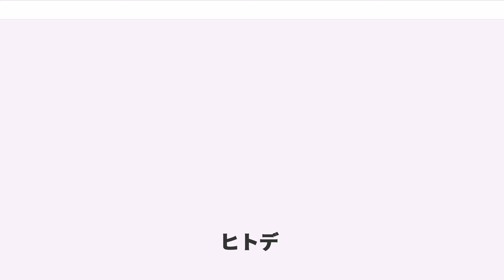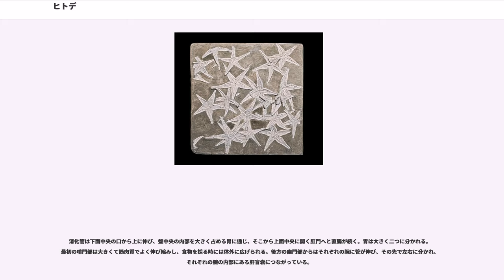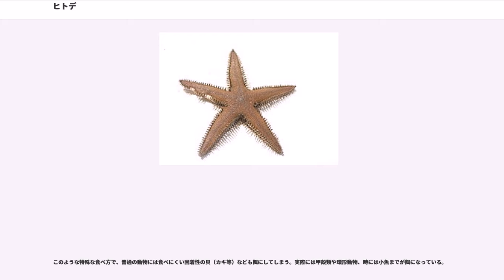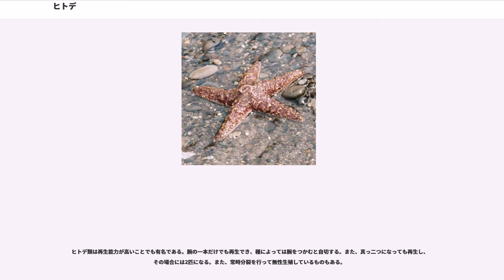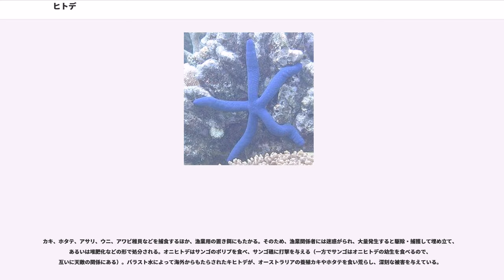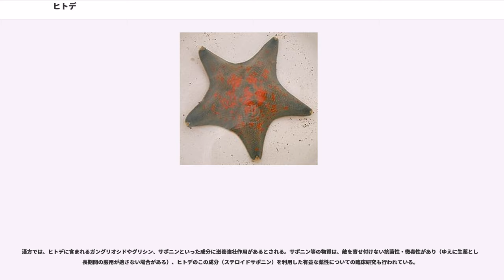ヒトデ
ヒトデ（海星、人手、海盤車）は、棘皮動物門ヒトデ綱（海星綱、）に所属する動物の総称。

星型（多くは五芒星形）をした生物で、現在人間が用いている星型や星マーク（☆・★）の元となった。「ヒトデ」という和名は、そのヒトの手を意味する、英語では「starfish」（星の魚）あるいは「sea star」（海の星）、フランス語では「étoile de mer」（海の星）、ドイツ語では「Seestern」（海の星）など、多くの言語で星にちなんだ名で呼ばれている。

多くは5本、あるいはそれ以上の腕をもち、この腕の腹側に並んだ管足を使って自由に移動する。

腹側中央に口がある。肉食で、貝や死んだ魚などを食べる。

一部分が切除などによって失われたときに再生をする。

また、自発的に体部を分断し、各分体を再生させることにより増殖（分裂・自切）する種も存在する。

ヒトデの大きさは、「輻長（ふくちょう）」（中心から腕の先までの長さ）であらわす。

偏平で、五本の腕のあるいわゆる星形の体をもつ。ただし、腕の数には変化があり、種類によってはその数を次第に増やしたり、分裂することで失ったりするものがある。腕の集まる中央部を盤という。背面は多数のコブ状や針状の突起が一面に並んだ丈夫な皮膚で覆われている。皮膚の下には多数の石灰質の骨板が筋肉や結合組織で結ばれた丈夫な内骨格がある。

腕の下面では腕の中央に沿って深い溝があり、この内側に管足が並ぶ。この溝を歩帯溝という。盤中央下面、それぞれの腕の歩帯溝の交じり会うところに口がある。肛門は盤の上面中央にある。多孔板は盤の上面側方、ある二つの腕の分かれるところ近くに一つ、あるいは腕の増加に連れてその数を増やす。

管足は多くの種で吸盤状で、腕の先端部には特に長いものがあり、触手のように働く。背面にも小さな管足状の突起が出るが、これは伸びることはなく、呼吸を行っているものとされ、皮鰓(papula)と呼ばれている。

消化管は下面中央の口から上に伸び、盤中央の内部を大きく占める胃に通じ、そこから上面中央に開く肛門へと直腸が続く。胃は大きく二つに分かれる。最初の噴門部は大きくて筋肉質でよく伸び縮みし、食物を採る時には体外に広げられる。後方の幽門部からはそれぞれの腕に管が伸び、その先で左右に分かれ、それぞれの腕の内部にある肝盲嚢につながっている。

水管系は皮膚と内骨格の間を走る。多孔板から石管が下側に伸び、口周辺を取り巻く環状水管に続き、そこから歩帯溝中央を走る放射水管へとつながる。

神経系は水管に沿って環状神経と放射神経が走る。生殖巣は肝盲嚢の下に腕に一対ずつあり、腕の間の位置の盤上周囲に開く。雌雄異体。

多くは体外受精で、孵化した幼生はプランクトン生活をする。幼生は左右相称で、体表面に繊毛帯を持って移動する。次第に繊毛帯は体表面に複雑な曲がりくねった形となり、その一部が三対の突起となって突き出した状態をビピンナリア幼生（bipinnaria larva）、さらにそれが長い突起として伸びだしたものをブラキオラリア幼生（brachiolaria larva）という。

その後、幼生は海底に降り、幼生の反口側で基盤上に固着し、口の部分の周辺を中心に新たな体が作られる形で変態が行われ、ヒトデらしい姿となる。

直接発生で幼体になる例もあり、なかには親の体で子が育つ例もある。

すべては海産の底性動物で、泳ぐものはない。ほとんどは管足で基盤上に吸着しつつ這うが、一部に砂の中に潜れるものもある。いずれにせよ、動きはゆっくりしており、素早い動きができるものではない。しかし、その骨格は骨板のつながりあったもので、一見固そうな外見に反して柔軟に変形させることが出来る。大きなヒトデが信じられないような小さな隙間に入り込んでいることがあり、また引っ繰り返された場合には体を大きくひねって元に戻ることができる。

深海棲の種は主にデトリタス食性であるが、肉食性のものも多い。餌は二枚貝などの動きの遅い小動物であるが、海洋ではこの範疇の動物はかなり数が多いので、ヒトデは重要な肉食者である。その食べ方は独特で、二枚貝を腕で抱え込み、管足の力でじっくりと時間をかけて開ける。さらに、胃を体外に出すことができ、これで食物を包んで消化液を出し、そのまま消化吸収してしまう。

このような特殊な食べ方で、普通の動物には食べにくい固着性の貝（カキ等）なども餌にしてしまう。実際には甲殻類や環形動物、時には小魚までが餌になっている。

ヒトデ類は再生能力が高いことでも有名であ...